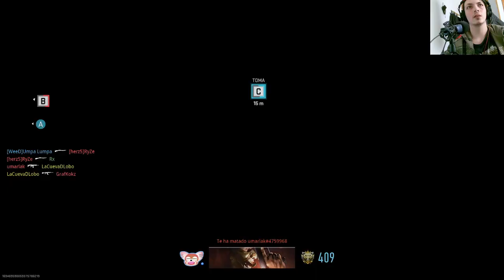Como sacarte el camo Orión en MWII FACIL | Español | Kastov-762 | Capítulo 30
El sargento Foley, acompañado de un traductor afgano, está adiestrando reclutas del Ejército Nacional Afgano en la base de artillería Phoenix de Afganistán. El soldado Allen, asistiendo a su sargento en la instrucción, realiza una demostración de fuego de fusileria y uso de granadas para ellos, terminado el entrenamiento, se dirige hacia un foso de entrenamiento, donde se encuentra con el cabo Dunn. Él le dice que el General Shepherd estaba buscando a alguien de su unidad para una serie de operaciones especiales, y que podría resultar elegido si da buenos resultados. Tras recorrer el foso, Allen se reúne con su escuadrón nuevamente para ir en apoyo a una emergencia.

Los rangers perdieron una ciudad en la zona roja de Afganistán, por lo que se dirigen a recuperarla. Al principio, el pelotón del sargento Foley realiza fuego de contención mientras un tiendepuentes trabajaba en un puente destruido, entrando a la ciudad a través de él. Una vez que logran cruzar observan como una pareja de F-15 bombardean un edificio ocupado por los talibanes. Una vez que cruzan el puente, los rangers reciben la orden de solo disparar en defensa propia, y a raíz de esto caen en una emboscada. Tras realizar una maniobra para salir vivos de la emboscada, el sargento Foley junto a Allen y los demás se dirigen a despejar una escuela en la que se concentraba el fuego enemigo. Luego de esto llegan al punto de extracción donde los esperaba el general Shepherd.

Debido a su destreza y habilidad, Allen es reasignado por el general Shepherd a la Task Force 141 para una operación especial. Esta fuerza operativa había sido constituida en algún momento entre los años 2011 y 2016 para capturar y eliminar a Vladimir Makarov, e hizo su debut en "Operación Kingfish". En esta fuerza de tareas se encuentran el capitán John Soap MacTavish (personaje jugable en Modern Warfare cuando aun era sargento) y el sargento Gary Roach Sanderson, quienes se dirigen en la misión "Máximo riesgo" a una base en la cordillera de Tian Shan en Kazajistán para recuperar el módulo ACS de un satélite accidentado. Soap y Roach consiguen recuperar el módulo, pero son descubiertos en el acto y se ven obligados a huir del lugar encima de motos de nieve a la zona de extracción alternativa.

Llega el momento de la operación especial para la que el soldado Allen había sido seleccionado. Se le encomienda la tarea de infiltrarse en el grupo terrorista de Vladimir Makarov para conseguir ganarse su confianza. Para ello debe participar en un atentado al aeropuerto internacional de Moscú. Antes de perpetrar el atentado, Makarov da la orden de no hablar en ruso, porque él ya sabía que Allen, quien supuestamente se llamaba Alexei Borodin, en realidad era un estadounidense infiltrado. Los terroristas matan a sangre fría a un gran número de civiles y policías antimotines. Al final de la misión llega un hombre de Makarov para extraerlos del lugar en una ambulancia, para no levantar sospechas. Todos suben al vehículo, quedando Allen al último. Cuando estaba por subir, Makarov le dispara en el pecho y lo deja casi muerto en el suelo. "El americano pensó que nos podía engañar. Cuando encuentren el cadáver, toda Rusia exigirá la guerra" dice por radio. Con esto se revela el verdadero plan de Makarov, que era dejar el cadáver de un soldado estadounidense ante la masacre en el aeropuerto, para que Rusia le declare la guerra a Estados Unidos.

La Task Force 141 necesitaba pruebas de que Makarov era el verdadero responsable del atentado y no Estados Unidos, pero con Allen muerto no tenían forma de demostrarlo. Por ello, analizaron los proyectiles utilizados por los terroristas y se dieron cuenta de que provenían de Brasil. Soap, Ghost y Roach, junto con Royce y Meat se dirigen a Río de Janeiro para capturar al traficante de armas Alejandro Rojas, oculto en las favelas, quien había abastecido a Makarov y sus hombres de armas y municiones para el atentado. Primero capturan a su asistente para luego infiltrarse en las favelas y buscarlo a él, a pesar de que para ello debieron luchar con un sinnúmero de milicianos leales a Rojas. Al final, cuando parecía que este iba a escaparse, Soap lo embosca y captura. Pero ya era demasiado tarde para convencer a Rusia de la "inocencia" de los Estados Unidos.